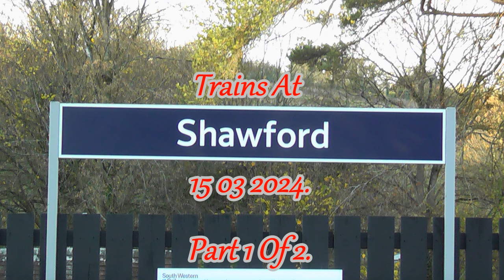Trains At Shawford 15 03 2024, Part 1 Of 2.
An afternoon and evening spent in changeable weather, lots of fast trains and freight, with a few tones thrown in (Cheers drivers!)
I promise if you love trains then watch and you will enjoy.
Features classes, 66, 70, 220, 221, 444, and 450

Filmed with Panasonic HDC-HS20 camcorder.
Edited with Windows Movie Maker Pro.